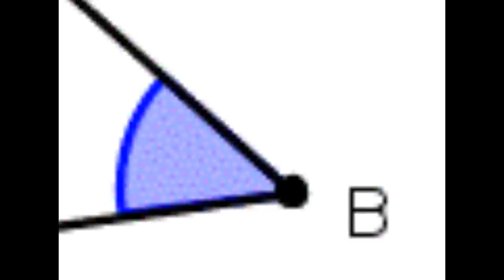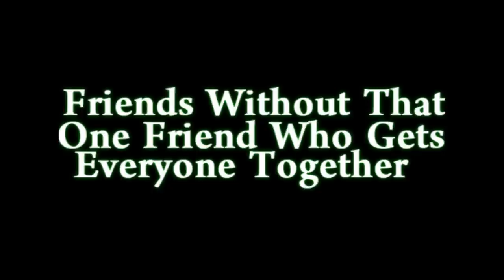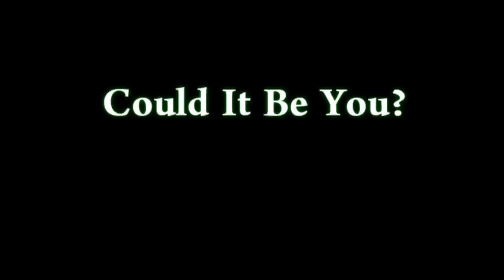NHSM History of Lumberjacks - WC 2013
For those of you who want to get a good recap on how Lumberjacks ended up where they are.